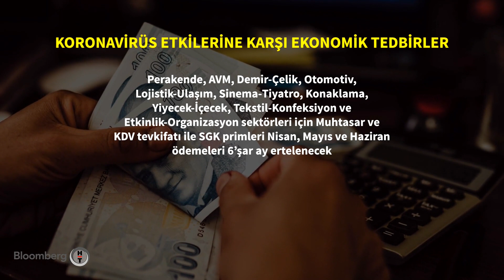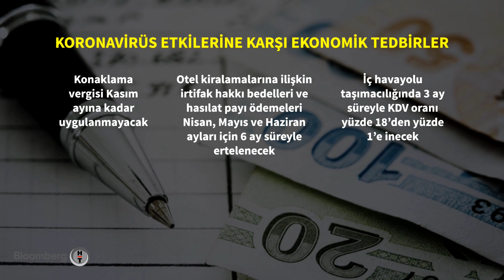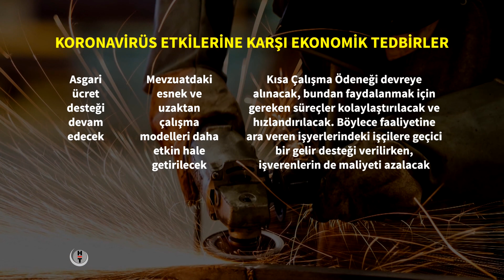Ekonomik Görünüm - Doç. Dr. Resul Kurt & Nedim Türkmen | 20.03.2020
Barış Esen uzman konuklarla dünyanın ve Türkiye'nin ekonomik görünümüne ışık tutuyor.